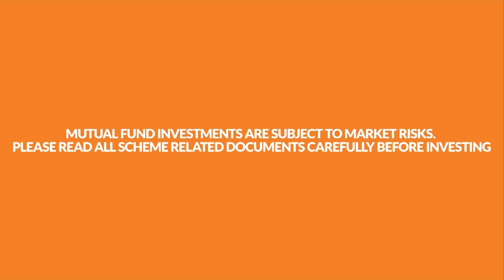Mutual Fund Investment vs. Direct Equity Trading | Equity Mutual Funds | Scripbox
With the current market ups and downs, a new trend of investors opting for Direct Equity trading is emerging. Is this the way to go or should an investor rely on a fund manager or wealth management company like Scripbox? Watch Jinesh Gopani, Head of Equity at Axis Asset Management, answer this dilemma and explain the difference between mutual fund investing and direct equity trading. He emphasizes that it is a high risk, high reward game. If you are an informed investor and trust the company you are investing in, only then investing directly seem feasible.

Mr. Gopani insists that equity mutual funds should be looked at from a long-term compounding perspective. Following the advice given through WhatsApp messages or adhering to near-term frenzy is definitely a foot in the wrong direction. He further says that trading and investing are entirely different. Trading requires technical analysis and keeping up with consistent news flows. Investing requires staying in for the long haul. They cannot be mixed. Thus, it is important to leave it to the professionals. They will help you protect your wealth and make your money grows.

Watch this video to learn about things to consider before choosing between investing and trading.

Want to learn more about mutual fund investments and personal finance?
Scripbox Founders talk to expert Mutual Fund Managers in India about investments in the current market conditions
Investing in the time of COVID